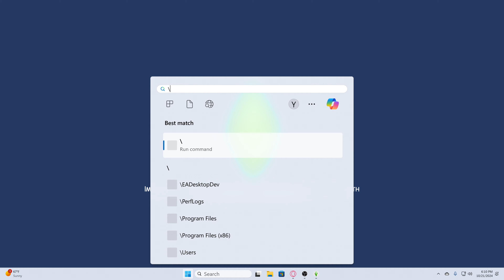The Sims 4 Ever!!! :'( House I made.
Video is choppy. I THINK I fixed OBS. :/ :( UGHHH! Ever since I reset my computer I have to go through this. :/